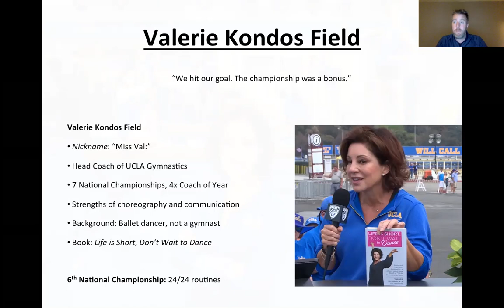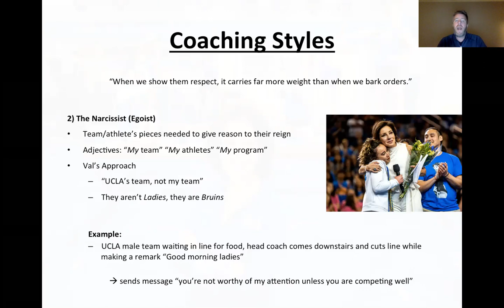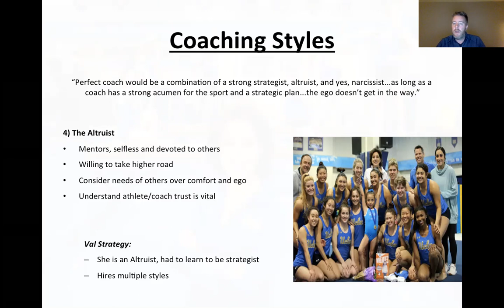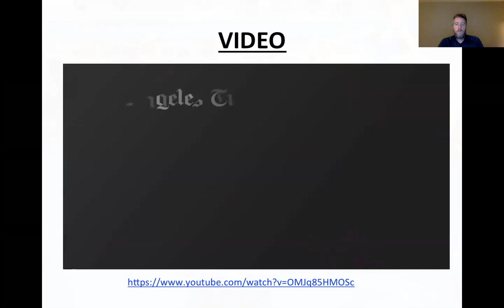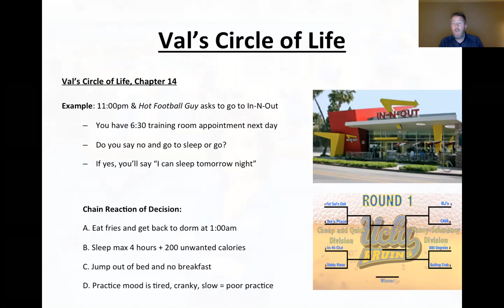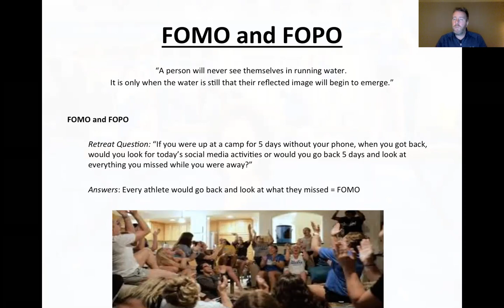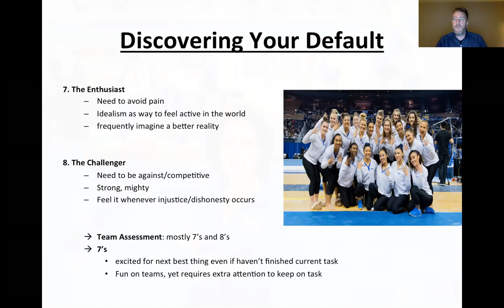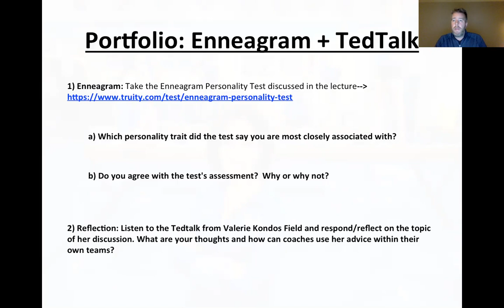Coaching Psychology Lecture - UCLA Gymnastics Head Coach Valerie Kondos Field - Coaching Philosophy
Coaching Psychology Lecture: Analyzing the Coaching Philosophy of UCLA Gymnastics Head Coach Valerie Kondos Field, using her excellent book "Life Is Short, Don't Wait To Dance."